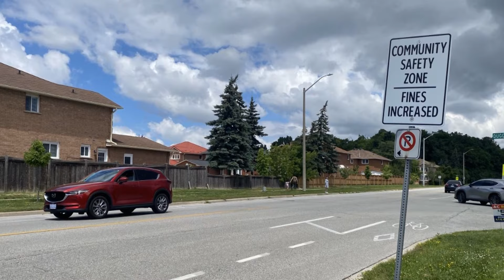愛人跟人走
愛人跟人走【吉他、電子琴演奏】
《那卡西伴唱懷念輕音樂-- 06》
作曲：陳 宏
作詞：劉聖雯
吉魯巴音樂舞曲

離開已經三年後
你煞有去無回頭
真是乎人想抹到
心肝親像磅心的菜頭

想抹到想抹到
你會去跟人走
無彩我無彩我
感情用這厚
外表漂泊無捨效
誤人青春上可惱
啊無情的人
恨你是恨到老
永遠來甲你
田無溝水無流

照片：BRAMPTON 七月21日的夏天隨時有變天下雨 By Larry